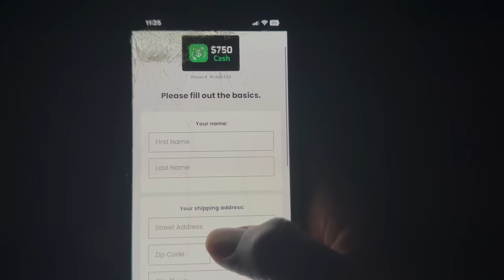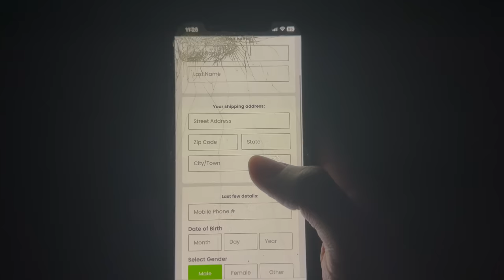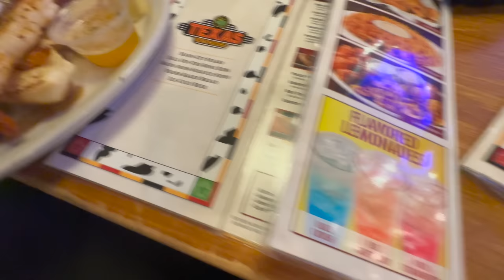I Had To THIRD WHEEL Wooda And Ramiyah For 24HOURS!! **never again**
I CAN'T BELIEVE THEY DID THAT TO ME.